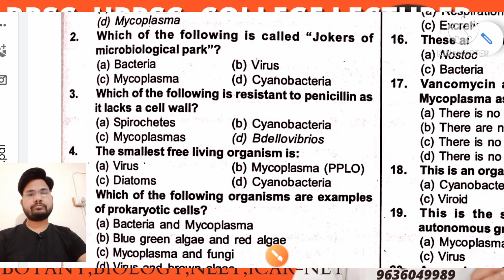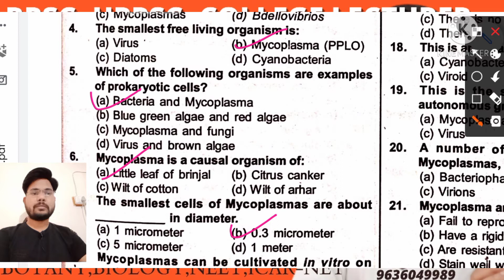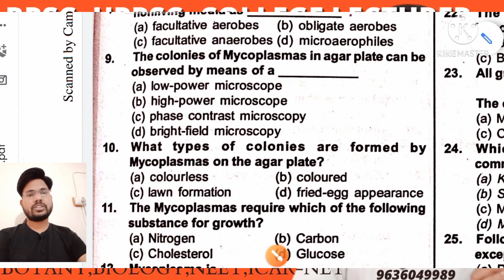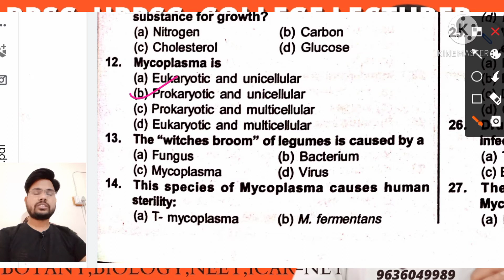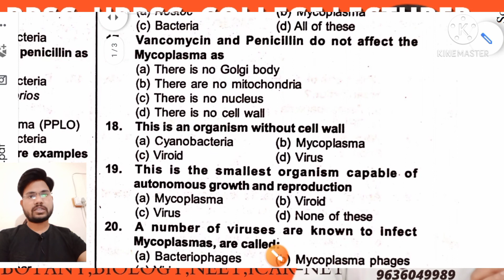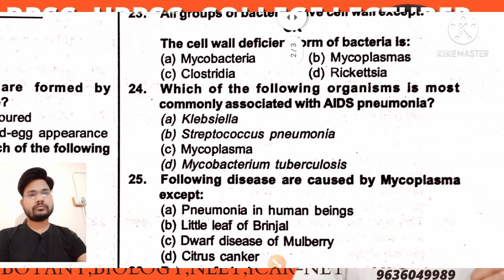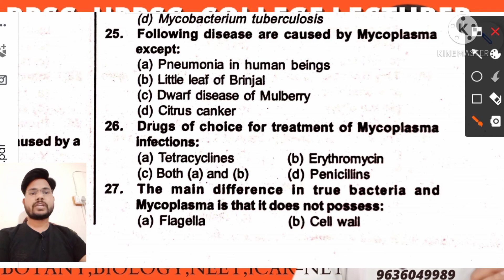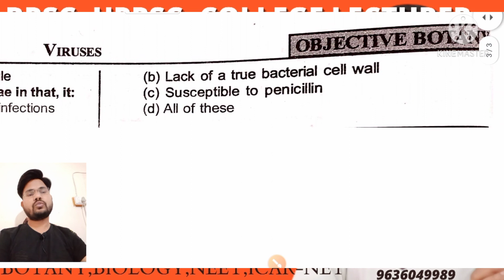BOTANY || MYCOPLASMA|| OBJECTIVE QUESTIONS|| RPSC || ASSISTANT PROFESSOR || PH.D ENTRANCE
MYCOPLASMA MCQ FOR ALL EXAM TO RELATED BOTANY SUBJECT